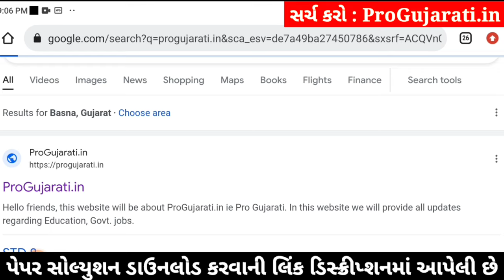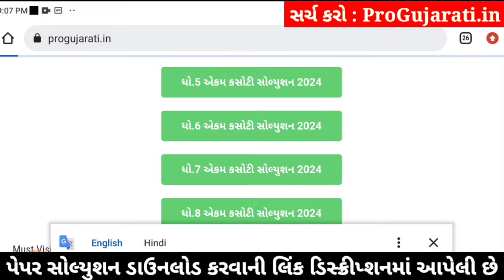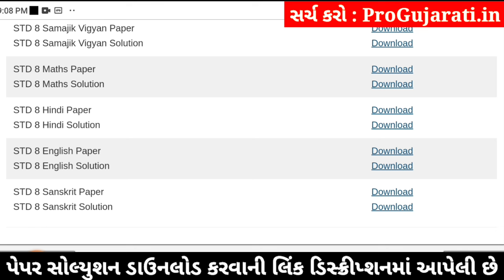std 8 hindi ekam kasoti 3/2/24, ekam kasoti std 8 hindi 3/2/24, std 8 ekam kasoti hindi 3/2/24 paper